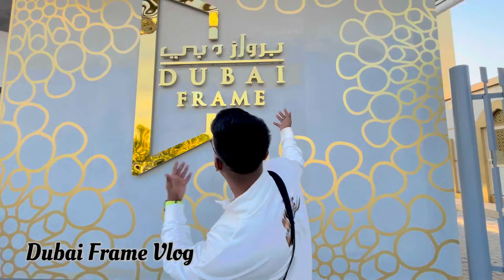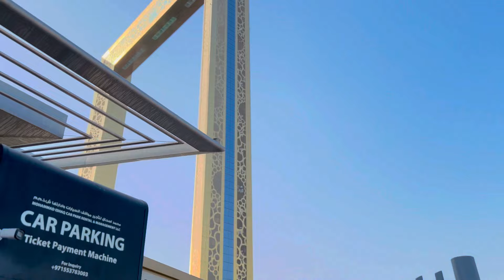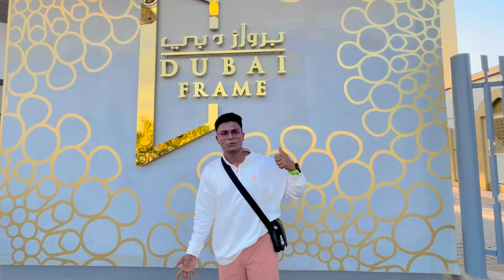Dubai Frame - World’s Largest Frame | Emirates 2023 | SK kasid